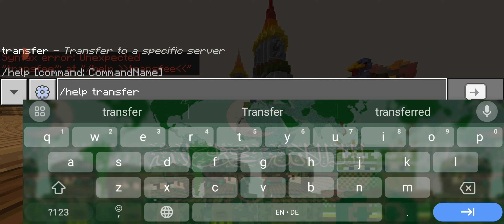Lifeboat Bedwars Gameplay